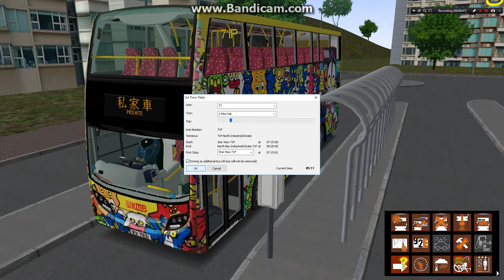[OMSI2]九巴71P(星光豪庭→北灣工業邨)#138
Use speed of x2 will be not laggy (Computer user)
Also keep up the support
Bye~~~
Can we hit 5 likes and 50 views?!
***Every 50 views for a new vid!!***